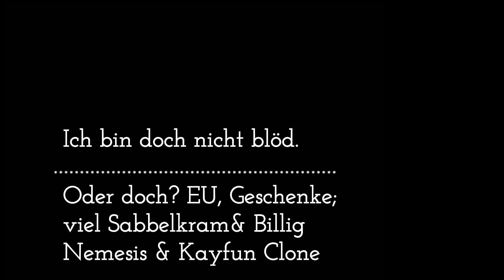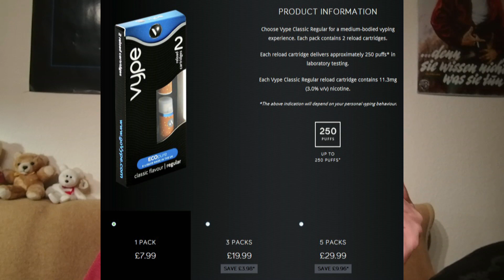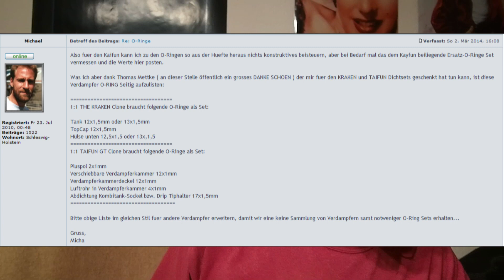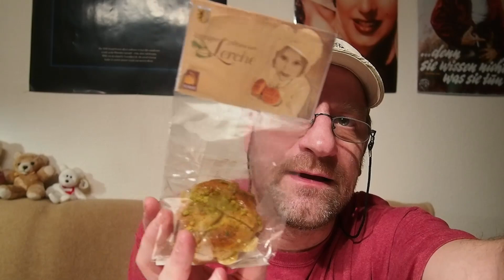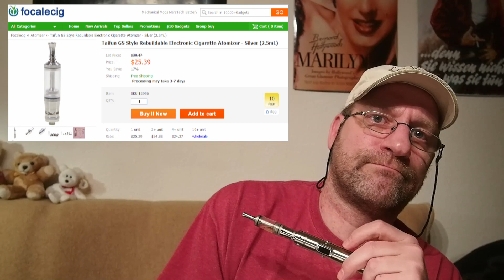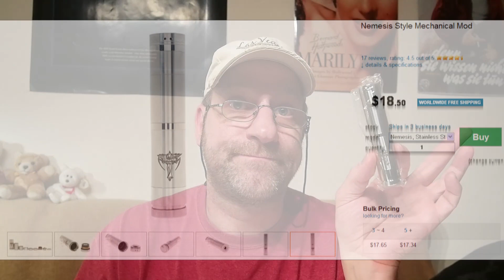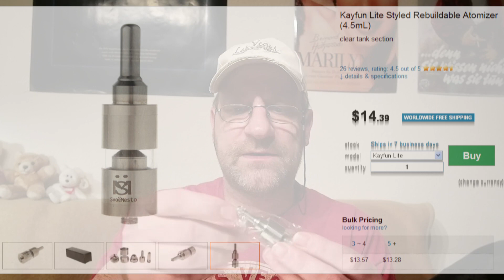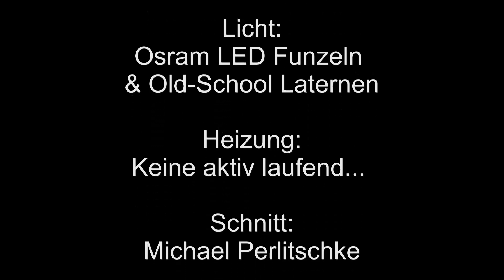E-Dampfen: Ich bin doch nicht blöd. Oder doch?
Liebe Dampfer Freunde, Ihr habt es so gewollt und ich habe nun ein 2 1/2 Stunden Dampfer Video mit folgenden Themen Online gebracht:

-Die aktuelle EU-Situation / Tabak-Produkte-Schwachsinn
-Was an preiswerter Hardware mag ich und was kann ich empfehlen
-Vorstellung eines Nemesis Clones fuer nur 13 Euro
-Vorstellung eines Kayfun Lites fuer nur 10 Euro
-Kayfun wickeln
-Viel viel dummes Geschnatter & dem ultimativen Bier Check!

Wohl dem, der das so lange auszuhalten imstande ist. Die 3 Stunden habe ich nicht ganz voll bekommen. Aber ich arbeite dran!